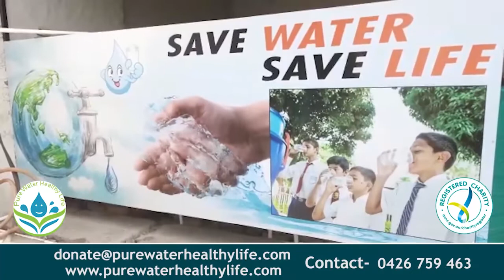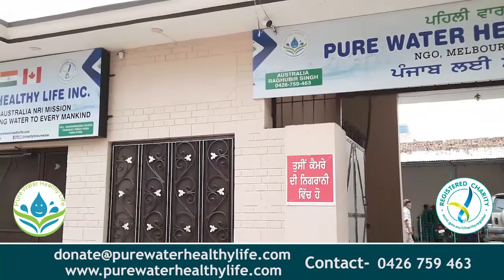ਇਕ ਭਗੋੜੇ ਨੌਜਵਾਨ ਨੂੰ 4 ਚੋਰੀ ਦੇ ਮੋਟਰਸਾਈਕਲਾਂ ਸਮੇਤ ਕੀਤਾ ਕਾਬੂ,ਜਾਣੋ ਪੂਰੀ ਖ਼ਬਰ || NKN TV